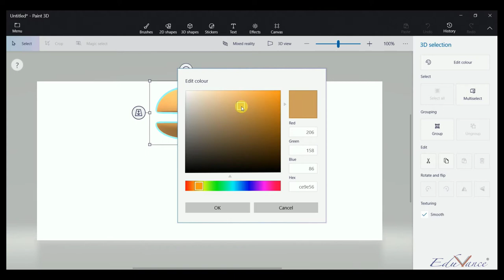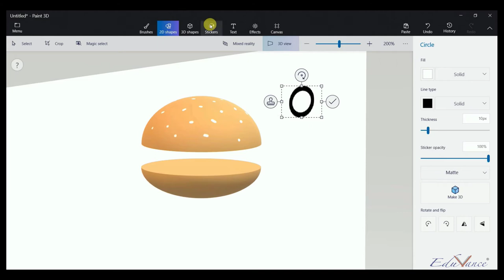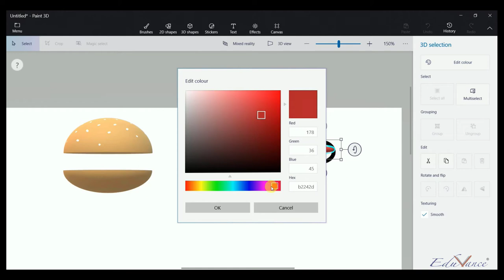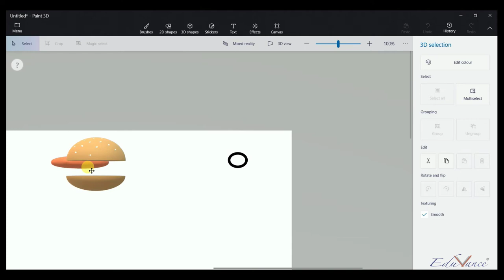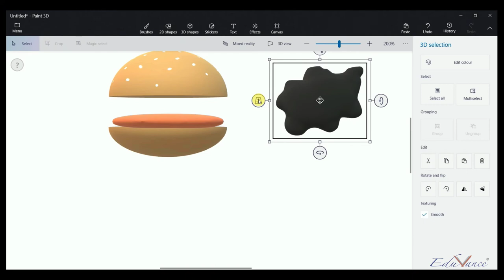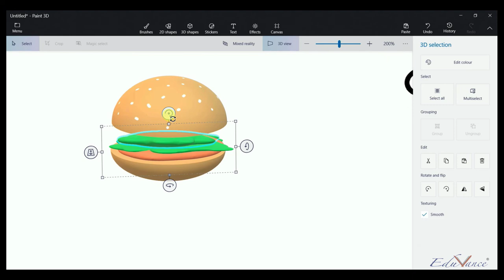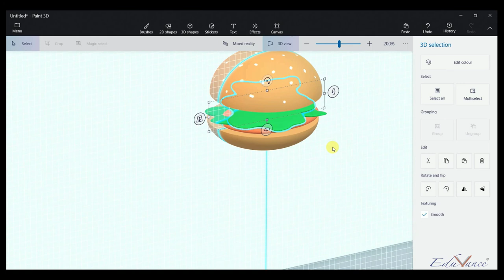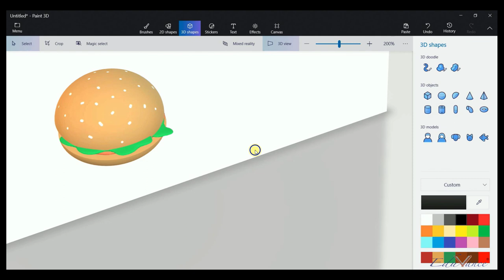Creating 3D model of a Burger using Paint 3D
Technology Leadership Program lecture series focuses on imparting knowledge to school students about new technologies like Augmented Reality, Virtual Reality, Holograms, etc.

This lecture is a part of 3D modelling projects on Paint 3D.
In this lecture,  you will learn how to create a 3D model of a Burger using Paint 3D.